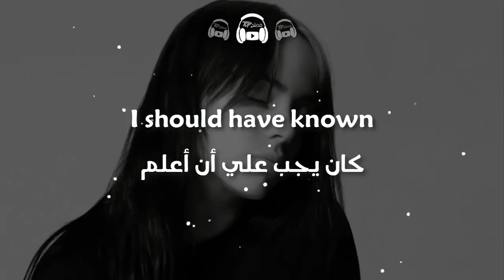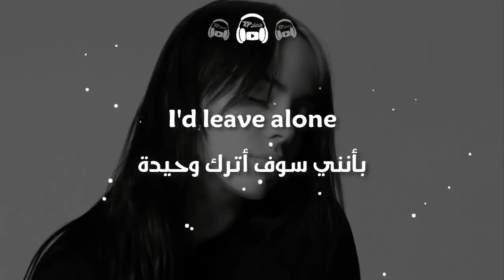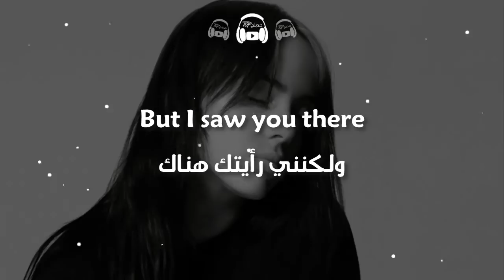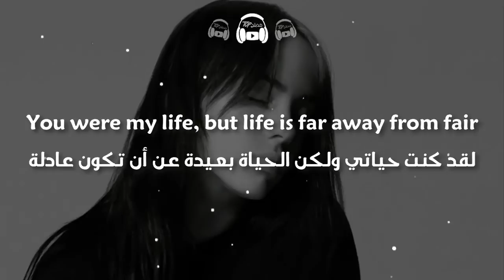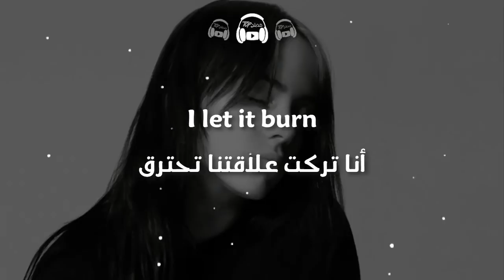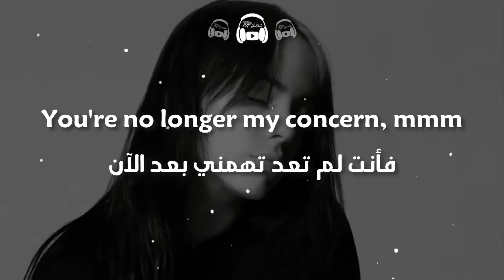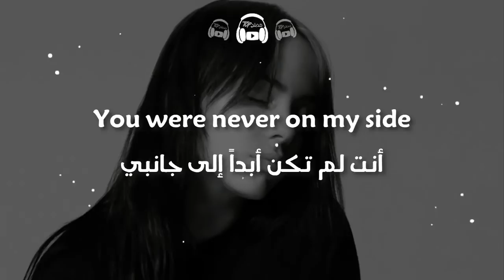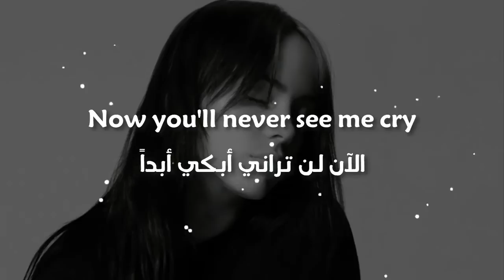Billie Eilish - No Time To Die مترجمة للعربية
Listen to “No Time To Die”, the theme song for the 25th James Bond film, out now

Song: No Time To Die
UMG (on behalf of Darkroom); Kobalt Music Publishing, UMPG Publishing